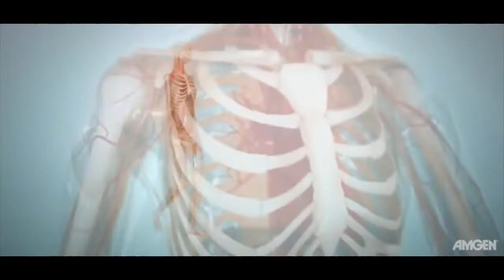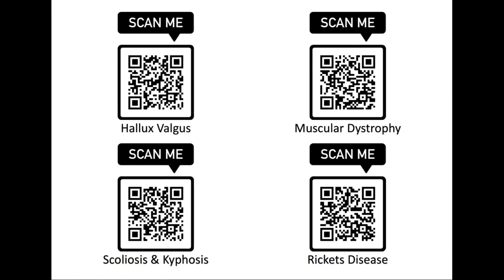INTRODUCTION OER: ORTHOPAEDIC CONDITIONS FOR ALLIED HEALTH SCIENCES STUDENTS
This video is made for Open Educational Resource (OER) by the Centre of Occupational Therapy, Faculty of Health Sciences, Universiti Teknologi MARA. It will help you to understand the informations regarding the conditions in orthopaedic and surgical. In this OER, you will learn thirteen common conditions in orthopaedic and surgical area as follow: